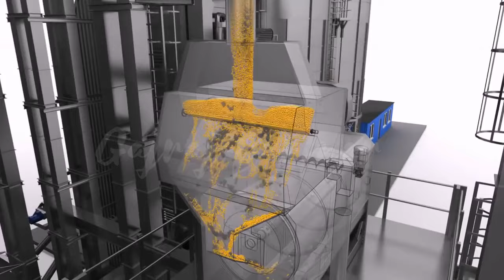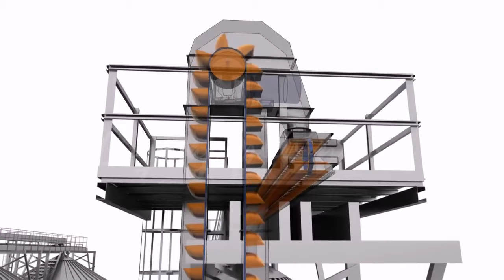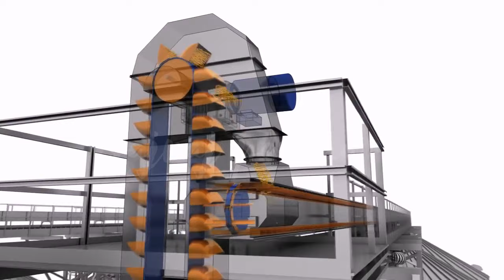Grain Storage 3D animation | Process flow |Operating a grain silo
Wheat is loading and unloading from a truck at a flour mill.
wheat is strewing. unloading of wheat grain. flour mill production stage. transportation of wheat in a truck to a mill. granary in the milling plant.

How to work Grain Storage system
3d animation of grain storage
Grain storage
Bucket Elevator working animation '
Chain Conveyor working animation
How to store
Wheat unloading and loading
Grain unloading

understanding purpose